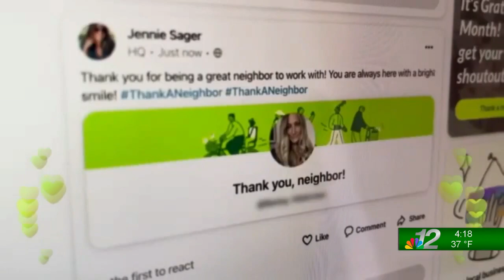Sharing Kindness in your neighborhood (2-19-24)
Nextdoor helps neighbors recognize and honor one another